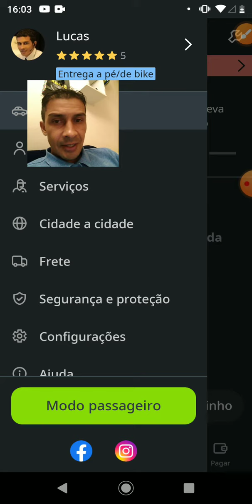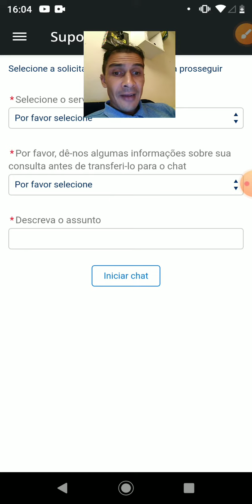Como saber o veículo ANO aceito na Indrive.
"Você está pensando em se tornar um motorista na plataforma InDrive? Neste vídeo, vamos esclarecer uma das perguntas mais comuns dos aspirantes a motoristas: qual veículo do ANO é aceito na InDrive?

Fique por dentro das últimas atualizações e requisitos da InDrive em relação aos veículos. Vamos abordar os modelos específicos de carros, vans e motocicletas que são aceitos na plataforma, com destaque para os veículos do ANO.

Aprenda sobre os critérios de aceitação, como idade máxima do veículo, condições gerais, documentos necessários e muito mais.

Assista a este vídeo informativo para garantir que você esteja bem informado sobre os veículos do ANO aceitos na plataforma InDrive. Se você deseja se tornar um motorista e obter sucesso na InDrive, este é o lugar certo para começar!

Não se esqueça de deixar seus comentários e perguntas abaixo. Estamos aqui para ajudar você a dar o primeiro passo rumo a uma carreira emocionante na InDrive!"

➤ Entre com essa indicação do canal no app CORNERSHOP Entregas de bike e seja aprovado rápido

➤ Entre com essa indicação do canal no app CORNERSHOP Entregas de Moto e seja aprovado rápido

➤ Entre com essa indicação do canal no app CORNERSHOP Entregas de Carro e seja aprovado rápido

Atenciosamente:
Lucas Nacre